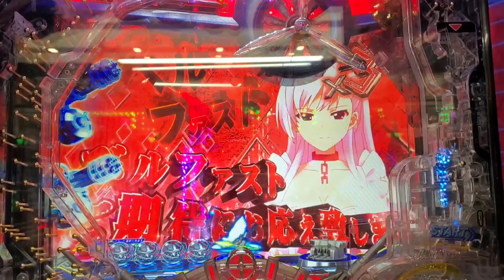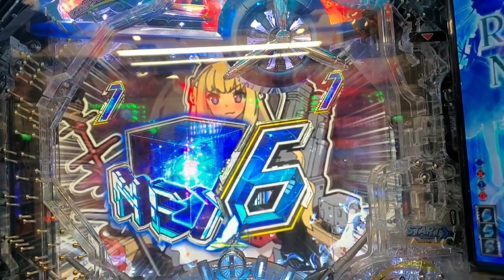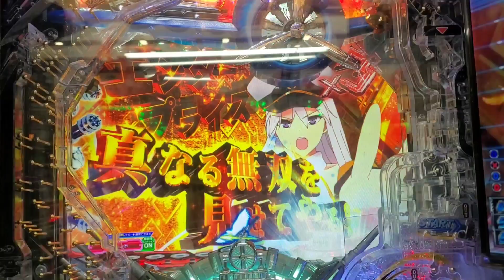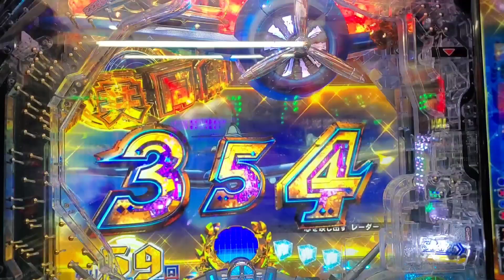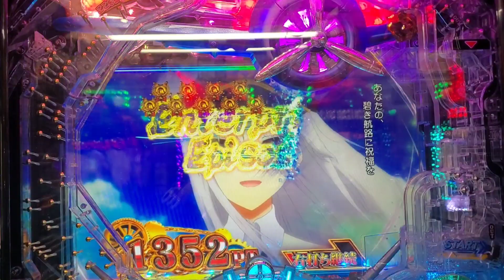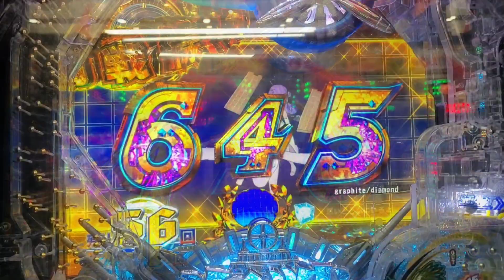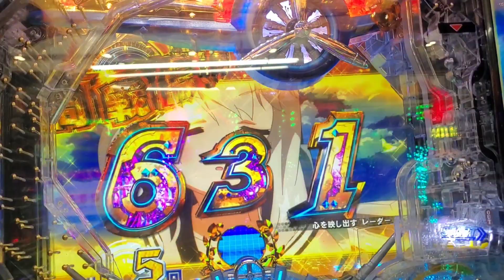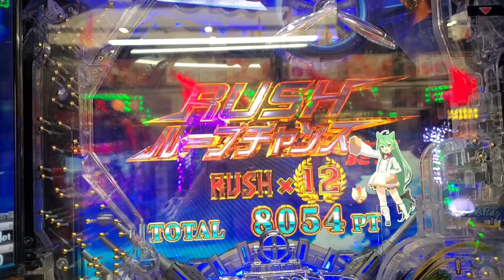【鳥パチ】アズールレーン 「1/500って重くないですか!?」エンタープライズ「玉詰まりに気を付けろ！」第37戦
鳥パチ
アズールレーン
第37戦
鳥男チャンネル

幾たびの戦場を切り抜け再び合間見える
戦艦に扮した乙女達が今最強のラッシュをひっさげて登場！
準備はいいか！
敵は目の前だぞ！
いや…玉が…玉が出ません！
玉がありません！
そんな真の敵は台だと心に誓う第37戦です！